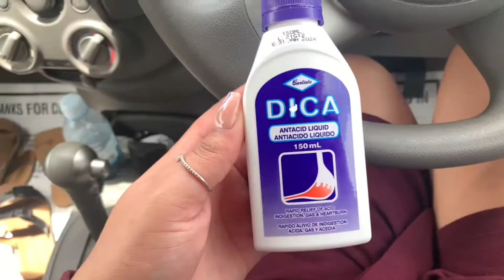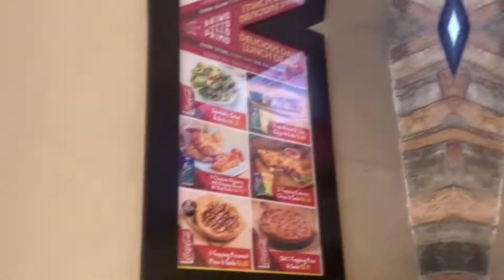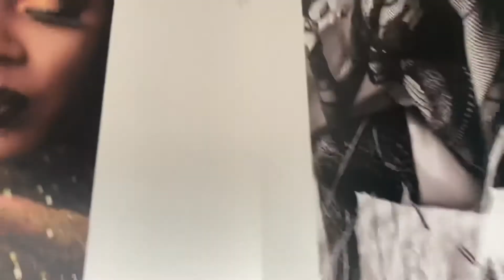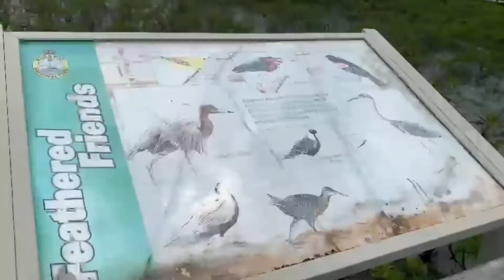WEEKLY VLOG! | WEDDING + KAYAKING + BABY SHOWER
WELCOME BACK TO KEEPING UP WITH KEANNA CEE!! ♡

Join me as I celebrate love, a baby on the way and try kayaking for the first time!

  ♡ F O L L O W    M Y    I G  P A G E  ♡